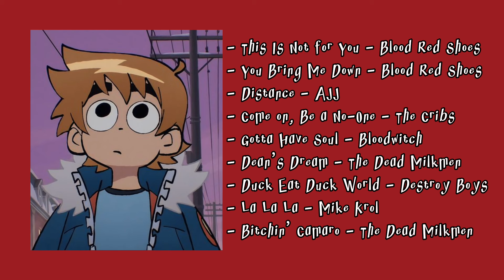Hanging Out at Scott Pilgrims Shitty Apartment | Scott Pilgrim Vs. The World Playlist